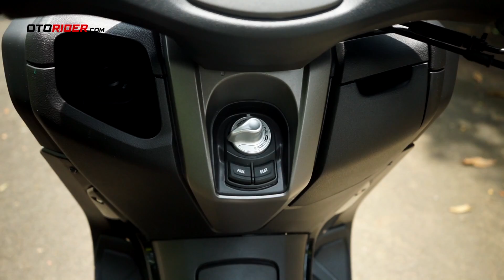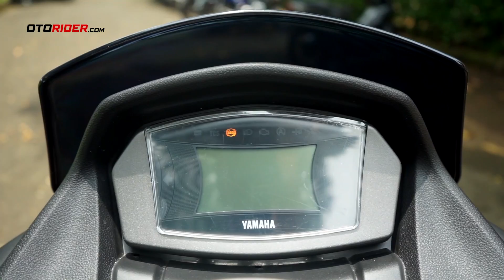Komparasi All New Yamaha NMax vs All New Honda PCX | OtoRider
Bicara skuter Maxi pastinya tidak jauh-jauh dari kedua motor ini, All New NMax dan All New PCX. Keduanya hadir di pasar dan segmen yang sama, namun memiliki kelebihan dan kekurangannya masing-masing. Kali ini Reviewer kami, Manut, berkesempatan naik keatas sadelnya untuk merasakan langsung perbandingan kedua skuter tersebut. Seperti apa impresi Manut akan kedua motor ini? Tonton terus videonya sampai habis ya.

Silahkan juga sambangi website kami, untuk detail lebih banyak mengenai Kawasaki, juga berita terkini dan paling menarik seputar dunia sepeda motor.